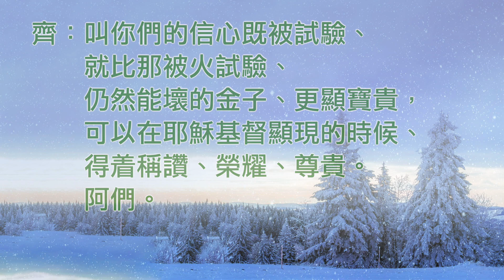啟應文 74 生命試煉